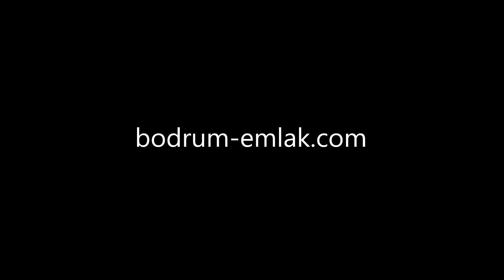Bodrum'da Özel havuzlu villalar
Professional Emlak Bodrum
Luxury Properties - Luxus Immobilien